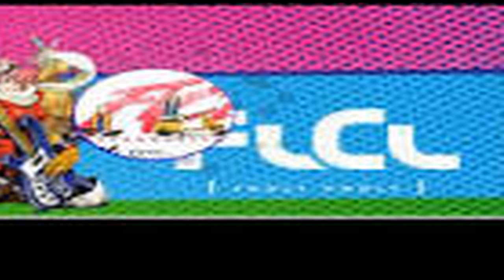FLCL Alternative( Full Outro Song) The Pillows- Star Overhead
The pillows- Star Overhead Lyrics:
遠い日の散らばった夢は
星になって頭上にあった
なくしたとうつ向いていたよ
長い間ずっと
少年の抗った日々は
傷を負って無様だった
なのに今　思い出す度
愛おしく思う　不思議さ

時は過ぎてゆく　今も
妥当にただ進んでる
キミはどんな顔してたっけ
幻のよう

一人きり抱え込んでた
非常事態も無償の愛も
残酷に絡まっていたよ
もがく程もっと
キミと見た空とビッグバン
荒れ狂って綺麗だった
写真には残せない場面
僕ら生きている

笑い話みたいな世界を
笑わないで過ごした
僕はどんな声してたっけ
他人事のよう

長い間ずっと
愛おしく思う

もがく程もっと
僕ら生きている　今を生きてるのさ

in english version lyrics:
The scattered dreams of a far-off day
Turned into stars overhead
Hanging their heads at what they had lost
For all this time…
In the days a young man struggled
He was covered in wounds, and such a sorry sight
But now, when he thinks back
They’re so dear to him… isn’t it strange?

Time marches on, even now
It’s just passing the way it’s supposed to
What sort of face were you making back then?
It’s like a dream to me…

I bore everything all alone
A great emergency and a free love
Both so horribly tangled together
The more I struggle…
The sky, the big bang I saw with you
Raging violently, it was so beautiful
A scene that couldn’t be captured on film
That’s where we’re living…

This world is like a funny story
But we passed through it without laughing
What sort of voice did I have back then?
It’s like it’s someone else’s

That’s where we’re living… living in the moment